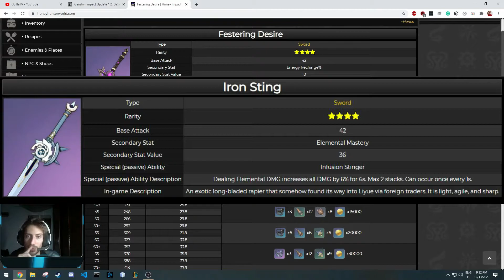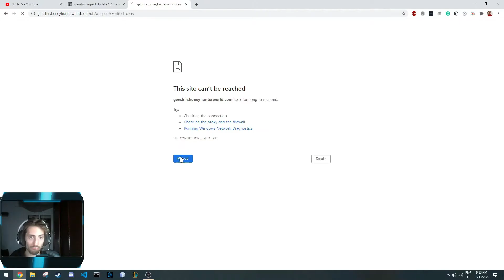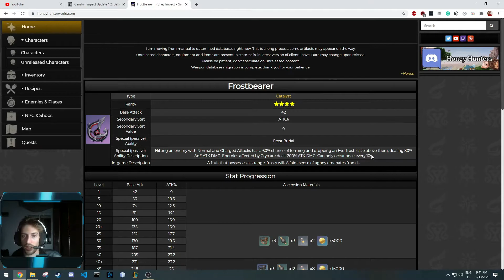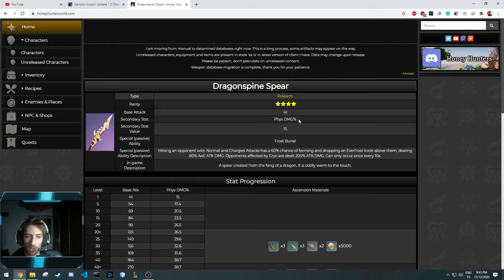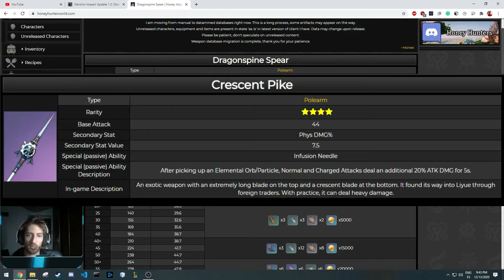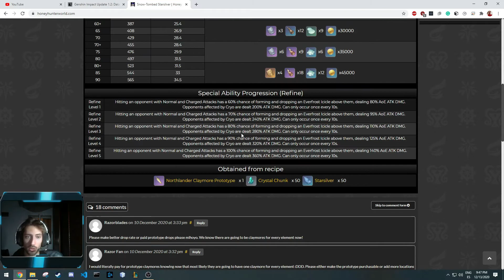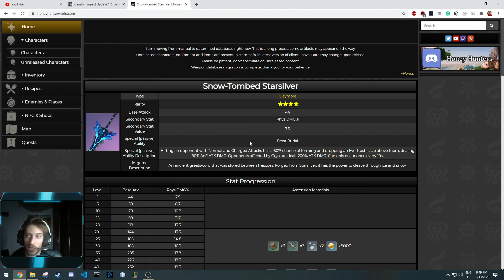¿Best weapon for Razor? 1.2 Análisis de NUEVAS ARMAS GRATUITAS | Genshin Impact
Aquí hago un pequeño análisis sobre las nuevas armas que nos vienen en la 1.2.

00:00 - Intro
00:35 - Festering Desire (espada)
02:25 - Cómo la implementaría en el meta
02:58 - Frostbearer (catalizador)
03:25 - Por qué no me parece buena
05:11 - Dragonspine Spear (lanza)
05:40 - Opciones mejores
06:27 - Snow-Tombed Starsilver (claymore)
06:45 - Claymore en Razor
08:19 - Claymore en Chongyun
08:45 - Materiales y stats del arma
09:50 - Conclusiones